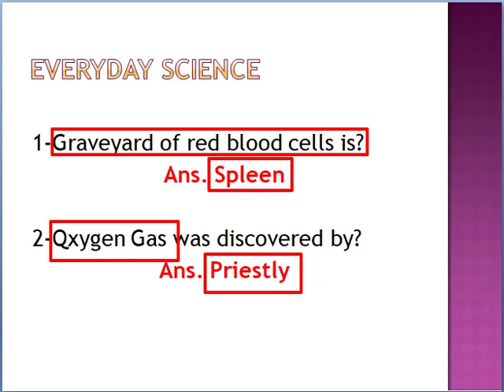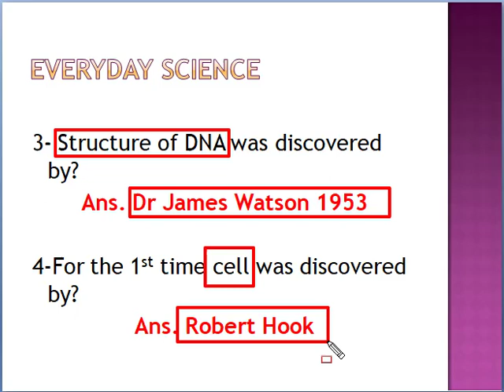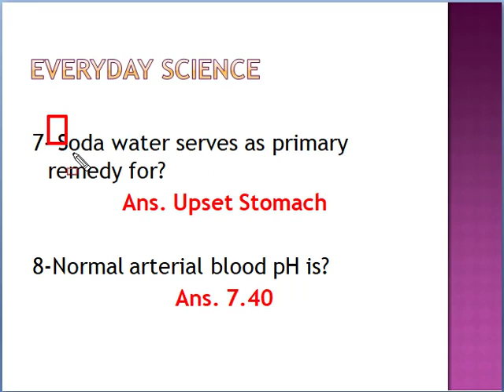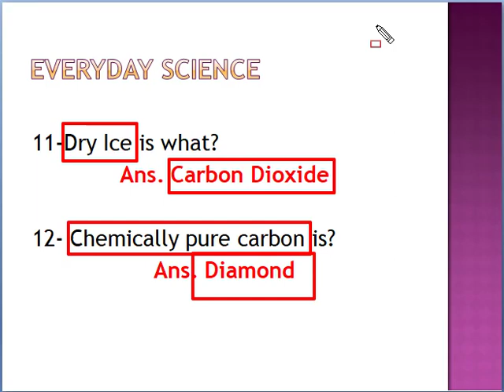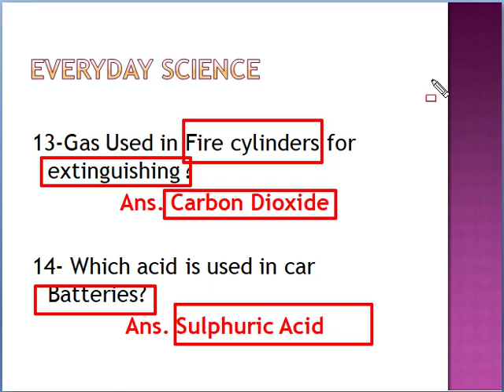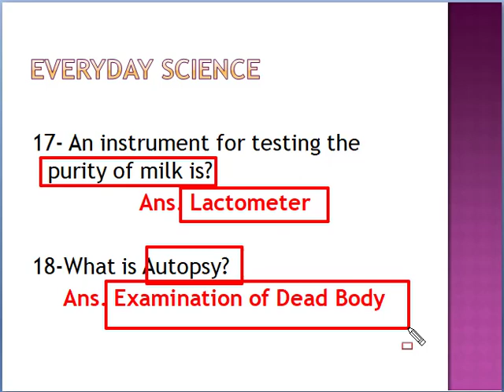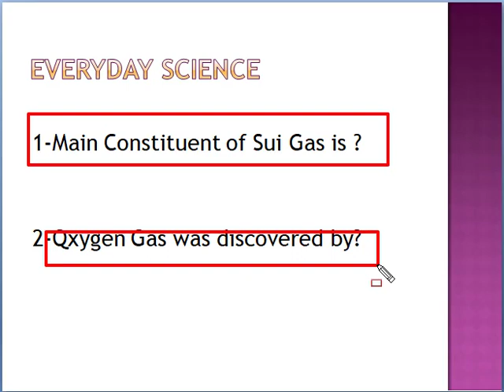Everyday Science Questions | FPSC PPSC AD NAB NTS IB PAST PAPERS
Solved Question Current Affairs MCQs for Lecturers PPSC FPSC NTS CSS PMS AD and All competitive exams
This video will help you get prepared for all kind of competitive exams of Lecturers economics english physics chemistry zology etc. with respect to general knowledge
You will feel easy to memorize several important past papers mcqs very easily .
You need to watch this video very carefully twice to memorize maximum MCQs very easily.